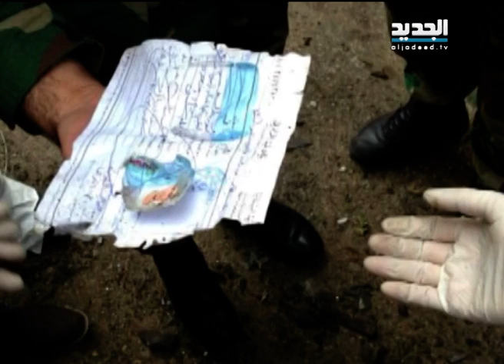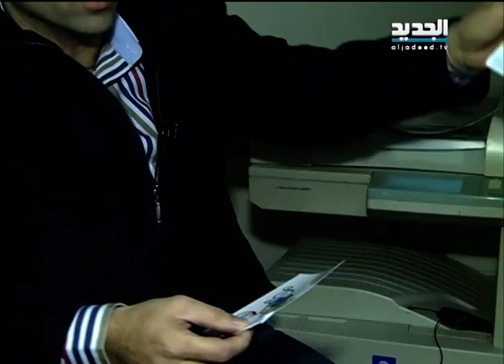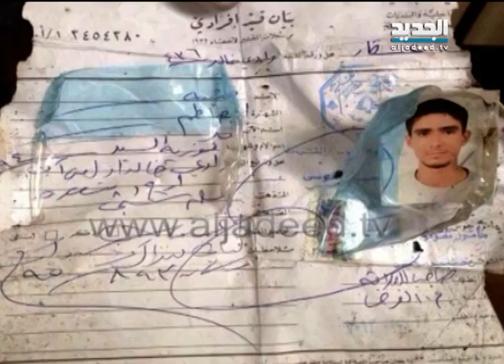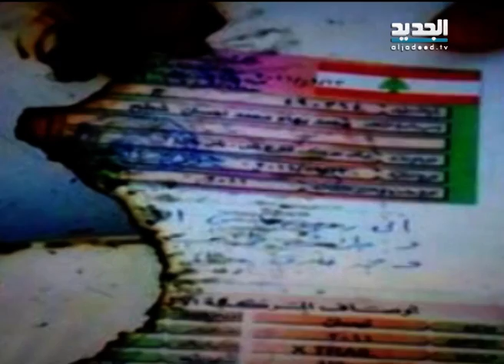لماذا لم يحترق اخراج قيد قتيبة الصاتم